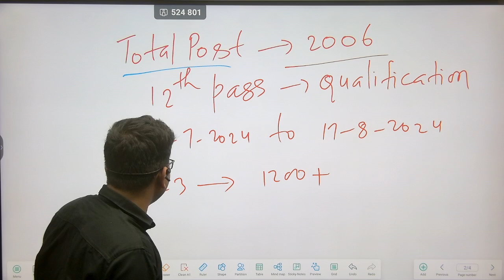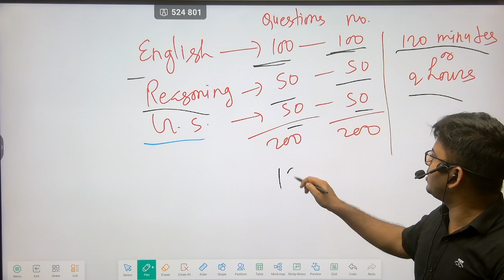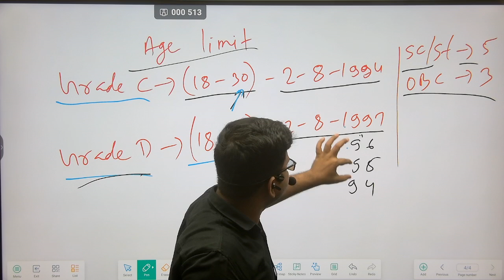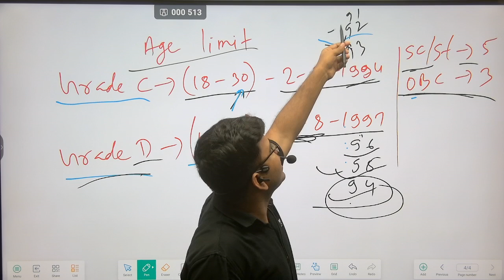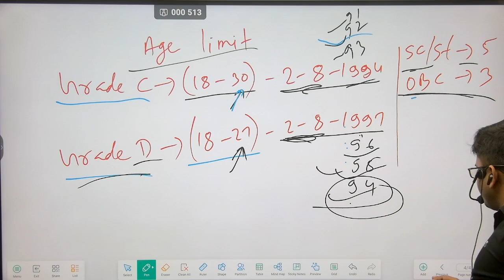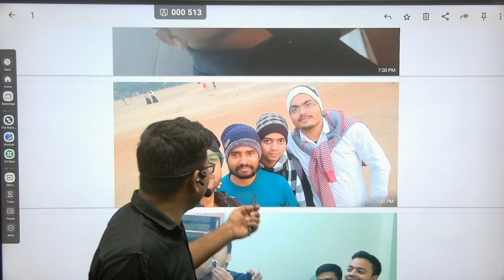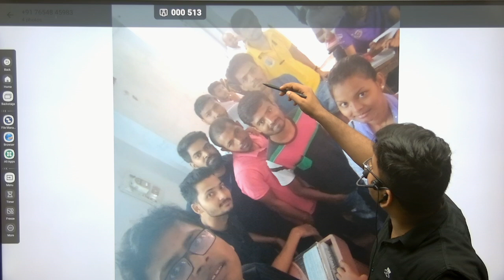SSC STENO 2024 NOTIFICATION OUT || बिना गणित वाली भर्ती